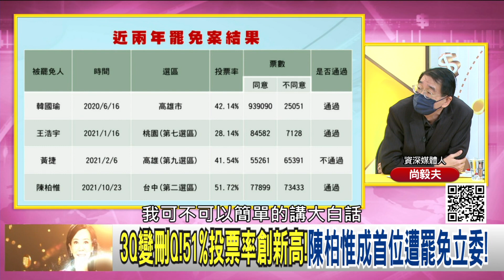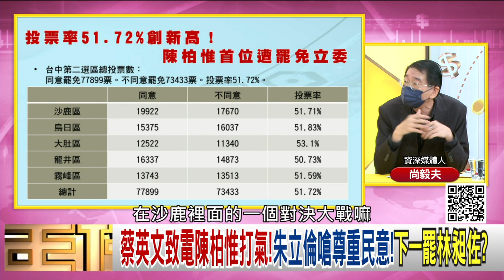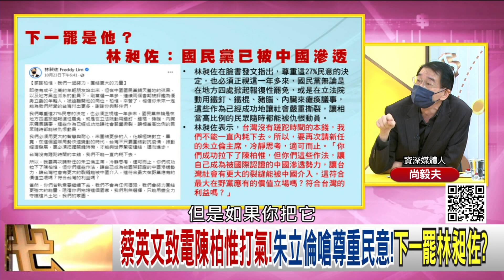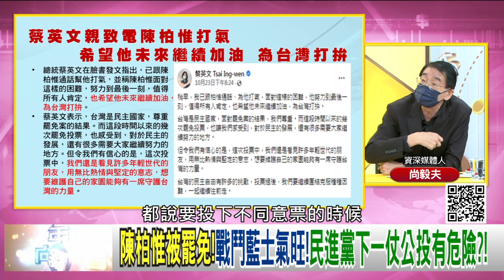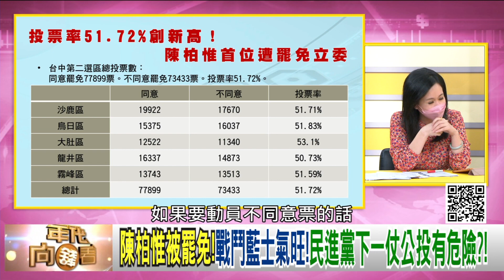精彩片段》尚毅夫:這已經沒有意義...【年代向錢看】2021.10.25